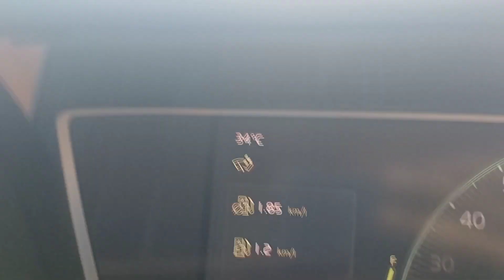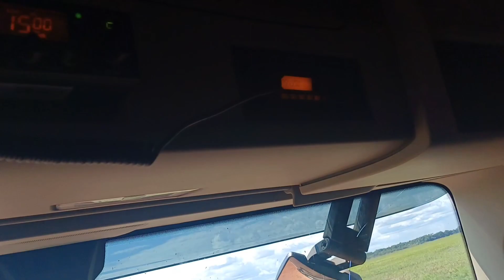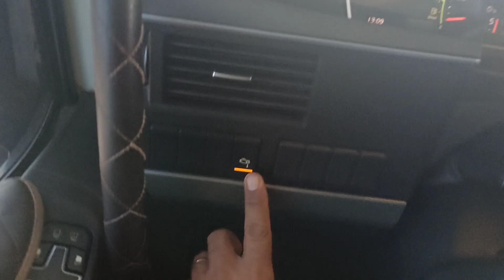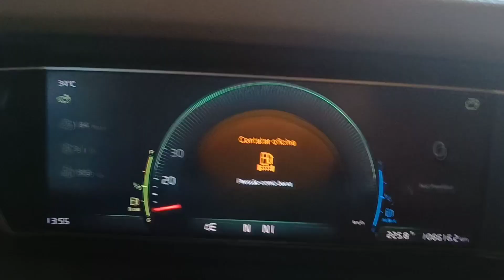Mais uma viagem concluída EP. 128/24